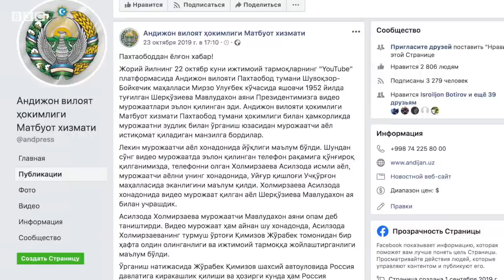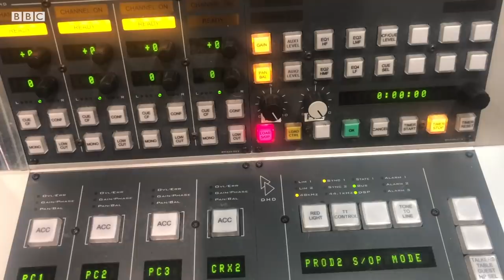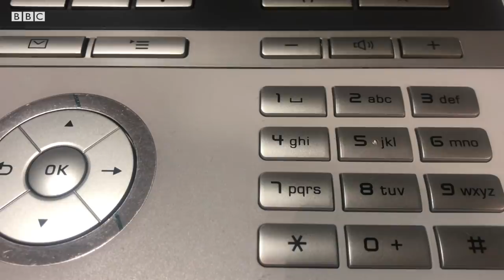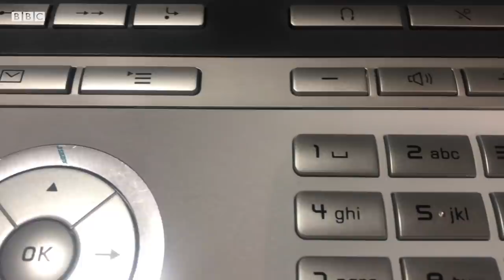Россия-Ўзбекистон: Андижон ИИБ таксичи ва блогерни нега ҳибсга олди? - O'zbekiston - BBC Uzbek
Россия- Ўзбекистон оралиғида юк ва одам ташиш билан шуғулланувчи андижонлик Жўрабек Қимизов YouTube  каналига қўйган видеолари ортидан ҳибсга олингани айтилмоқда.

Пахтаобод тумани ИИБ бошлиғи эса Би-Би-Си билан суҳбатда бу даъво асоссиз эканини айтиб,  унга нисбатан фирибгарлик иши бўйича жиноий иш қўзғатилганини  маълум қилди.

Соҳиба Ҳаёт лавҳаси.